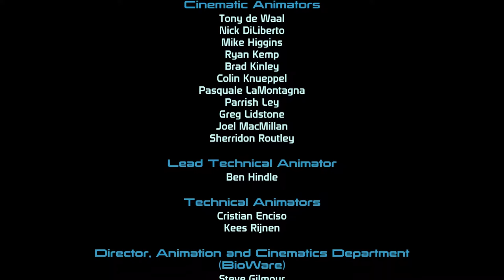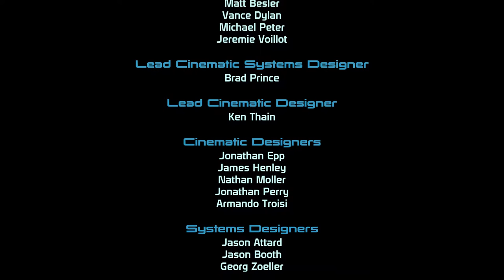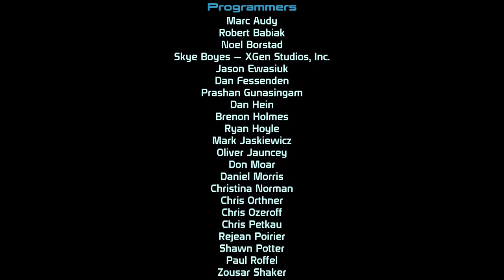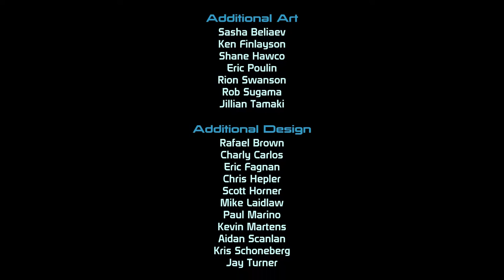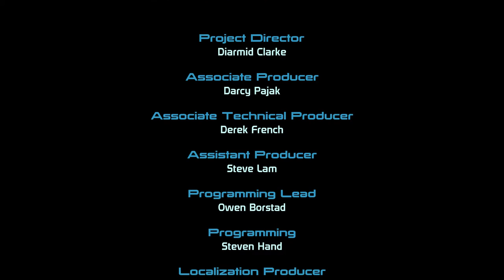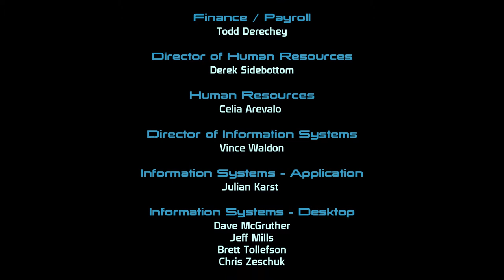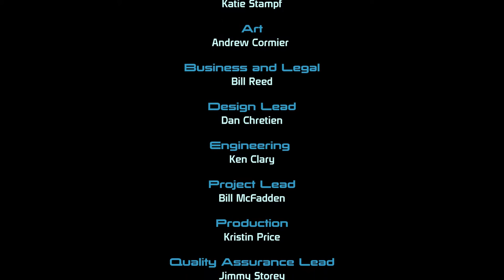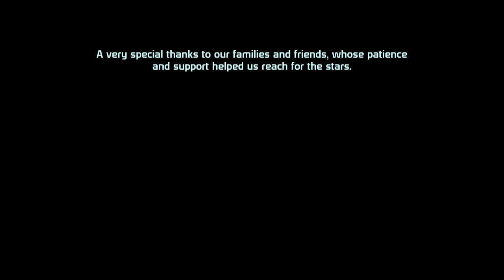Mass Effect 1 – Эпилог: башня Цитадели и титры.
Итоги. Последний выбор. Всё только начинается.